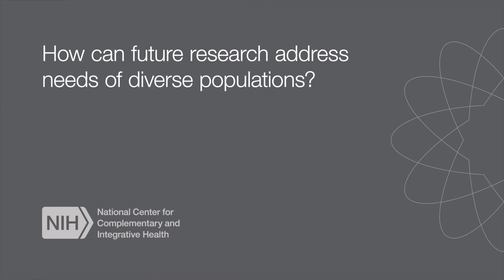Q and A with Dr. Partap Khalsa about future pain research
September 1, 2016 - Following publication of a new review of U.S.-based clinical trials of complementary health approaches for pain, Dr. Khalsa discusses ideas for future research and the need to consider research to address the needs of diverse populations.